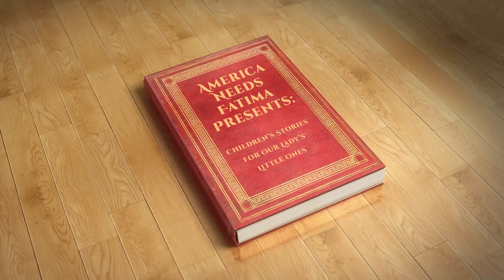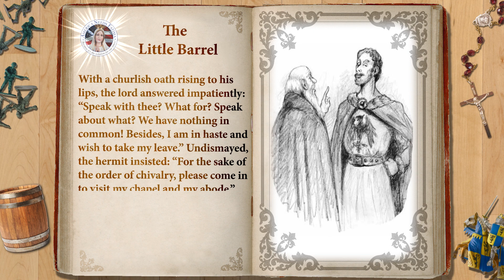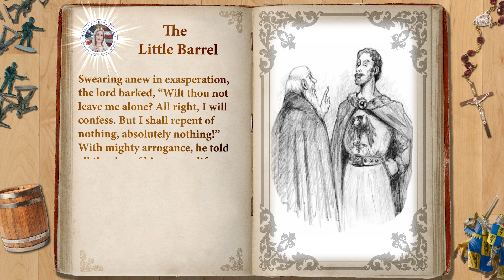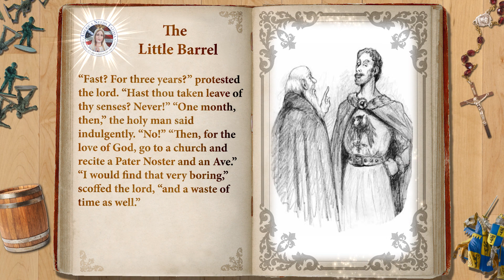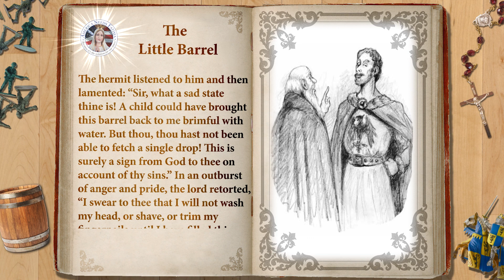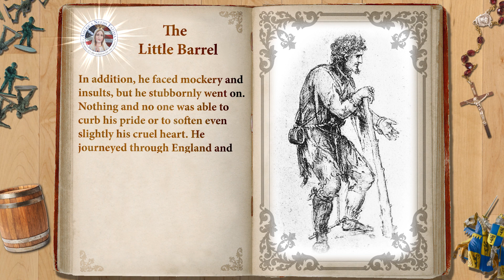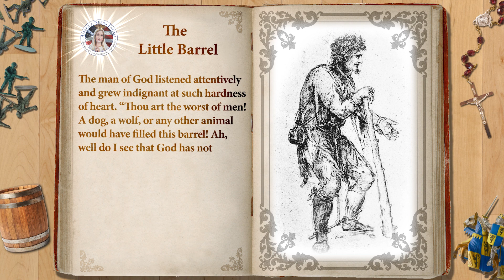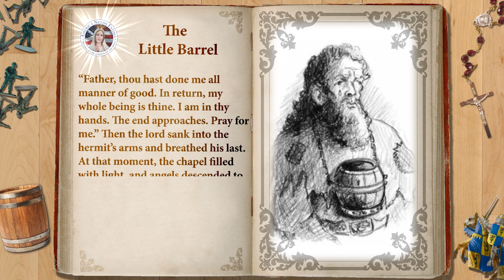Story of the Little Barrel - Full Story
Welcome to America Needs Fatima’s Children’s Stories. Engaging stories of faith for Our Lady’s Little Ones.

There was once an evil Lord who was rich and of great stature. However, he was vain, cruel, treacherous and proud and feared neither God nor man. He spread terror about the land, ambushing and killing pilgrims and merchants on the roads and byways. He observed no fasting or abstinence, attended no Mass, and heard sermons. No one had ever known another person as wicked as he.

However, he meets a holy priest, and his life would be changed forever…